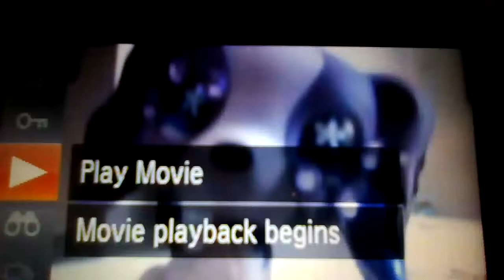Lps try not to laugh (girlfriend edition pt 1)